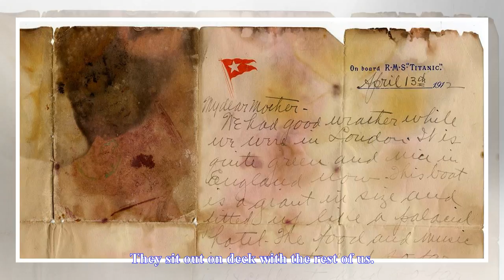Box TV - Titanic passenger’s haunting final letter sells for record price at auction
Titanic passenger’s haunting final letter sells for record price at auction